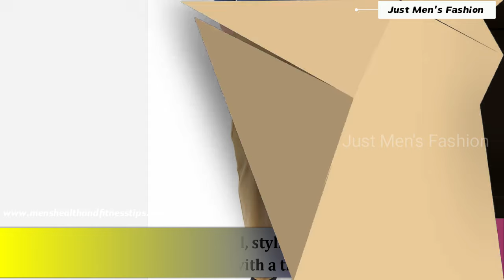Top 6 TRENDING PANTS For MEN In 2025 / BEST Pants For Guys /Just Men's Fashion!